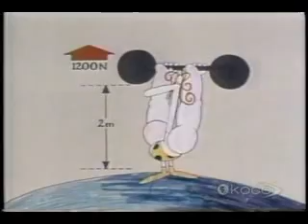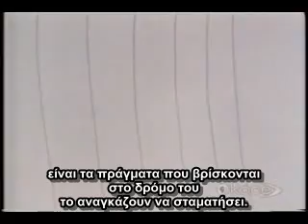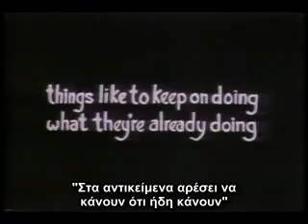ΑΔΡΑΝΕΙΑ (Eureka! Episode 1 - Inertia - Greek Subs)